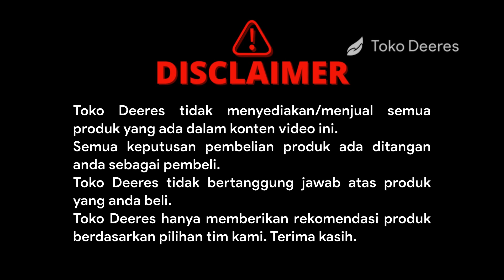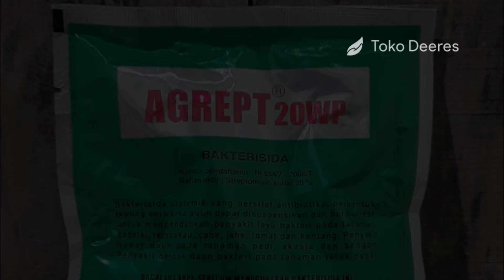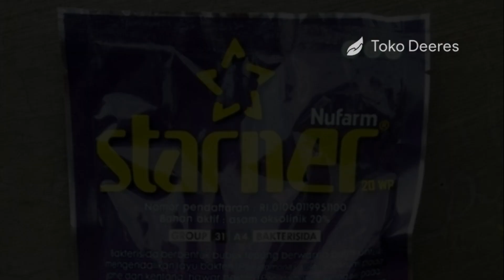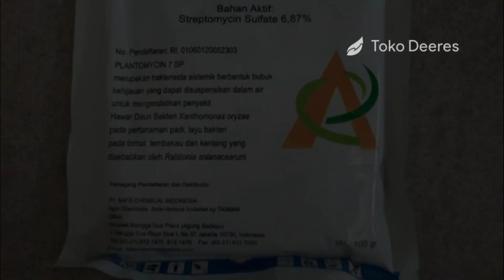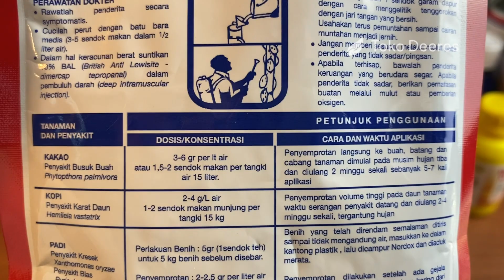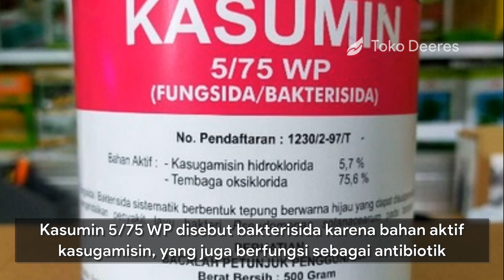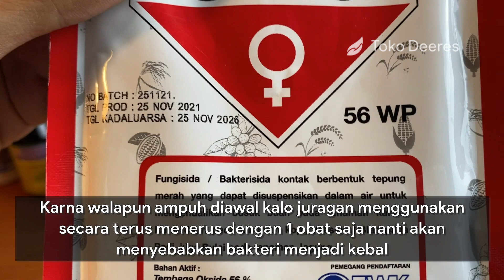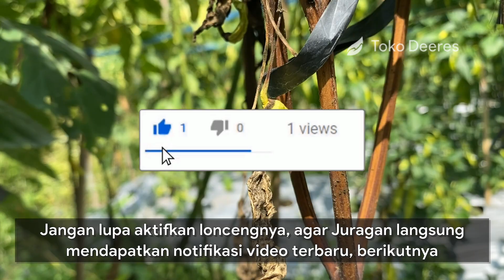6 Bakterisida Obat Layu Bakteri Cabe Terbaik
toko deeres
6 BAKTERISIDA OBAT LAYU BAKTERI CABE TERBAIK
bakterisida dari syngenta
bakterisida untuk cabe
bakterisida untuk padi
bakterisida dan fungisida
bakterisida agrept
bakterisida nordox
bakterisida alami
bakterisida terbaik
bakterisida sistemik
bakterisida fungisida
bakterisida untuk tanaman
bakterisida untuk tomat
bakterisida untuk cabai
bakterisida untuk tanaman padi
bakterisida untuk tembakau
bakterisida untuk anggrek
bakterisida untuk jagung